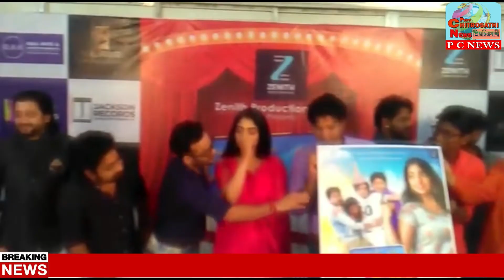সম্প্রতি আতিউল ইসলাম পরিচালিত নতুন বাংলা ছবি "চার এ 420"-এর পোস্টার লঞ্চ হল